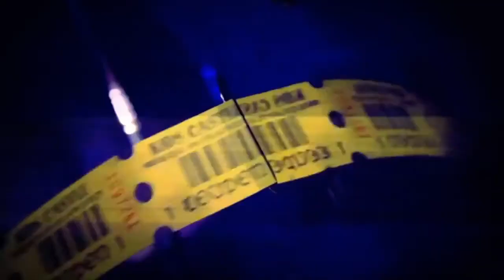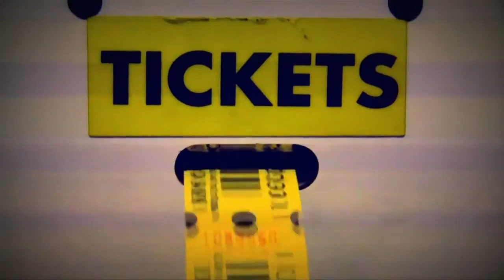[FREE] Old Bones Type Beat - "Teenager" | [Prod. King Arthur]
Auditioning purposes - You may only use this beat on SoundCloud and YouTube - UNMONETIZED.
Commercial use - Any streaming platform - MONETIZED

exclusive $100